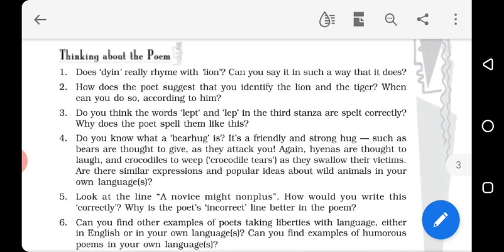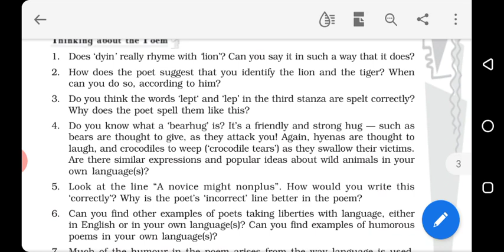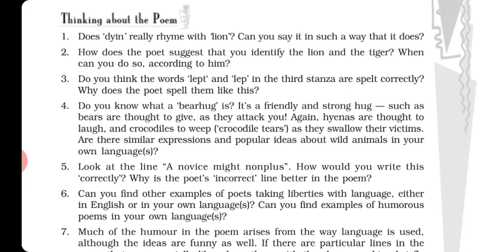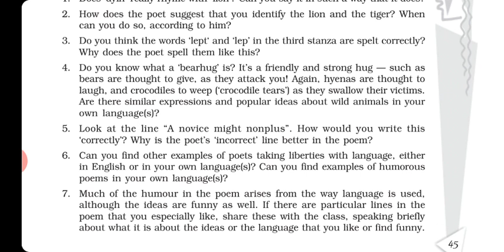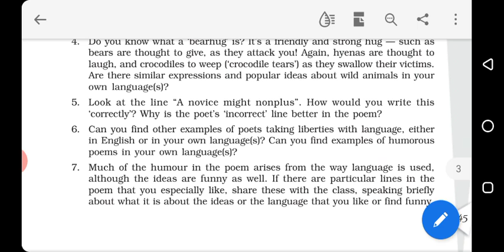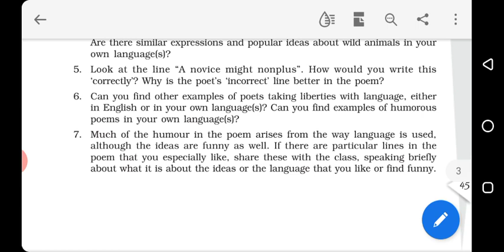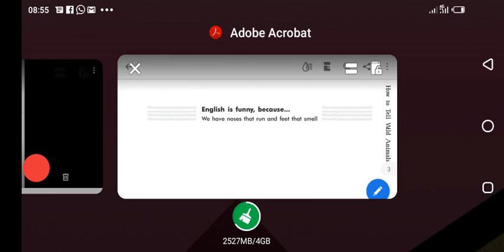How to tell wild animals class 10 question answer discussion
How to tell wild animals class 10 question answer discussion @PadhaiMadeEasy